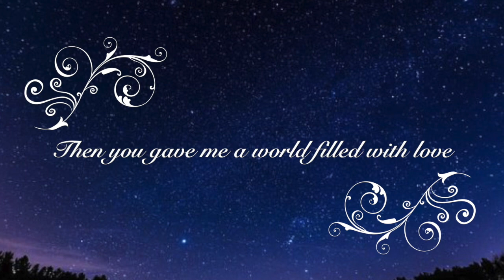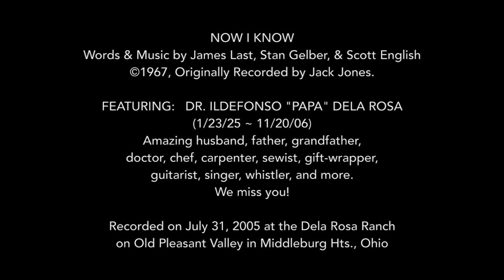Now I Know - Ildefonso Dela Rosa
Now I know why I was lonely
Now I know I needed you only
I was lost in the stars up above
Till you gave me a world filled with love

Now I know life is worth living
Loving you has made it so
All this and more, I never knew before
But thanks to you, Darling now I know

Words & Music by James Last, Stan Gelber, and Scott English

Featuring Dr. Ildefonso "Papa" Dela Rosa (1/23/25 - 11/20/06) on lead vocals and whistling solo. Guitar, background vocals, and arrangement by Charles Ciepiel. Recorded on July 31, 2005 at the Dela Rosa Ranch on Old Pleasant Valley Road in Middleburg Hts, Ohio. So thankful I had this opportunity to record with my Father-in-law. He who was such an amazing husband, father, grandfather, doctor, chef, carpenter, sewist, gift-wrapper, guitarist, singer, whistler, and more. I loved playing music with him. Miss you Papa! See you in Heaven!